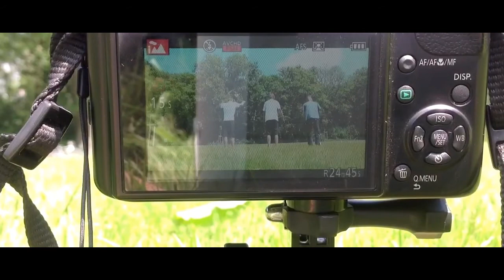Freerunning forest 2 - Freerunning/Parkour {feat. Freeskillzz freerun}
Today we had a lot of fun with these Guys from freeskillzz

Freerunners: Maarten Cop , Sam Verbeke , Nico Leenaarts , Tom Van Tricht

Video made by : Tom Van Tricht

Camera: Ipad 4